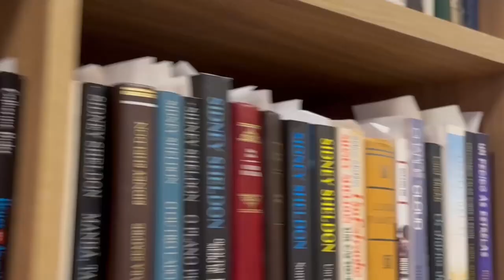TVE 50 anos - Eu faço parte desta história - Tânia Carvalho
Desde os anos 1970, Tania Carvalho  escreveu sua história na televisão do Rio Grande do Sul com profissionalismo, humor e um amor inabalável pelos livros. Nesta jornada de décadas, ela cativou amigos, apresentou programas inesquecíveis e guarda segredos que nos deixam curiosos. 📺📖✨